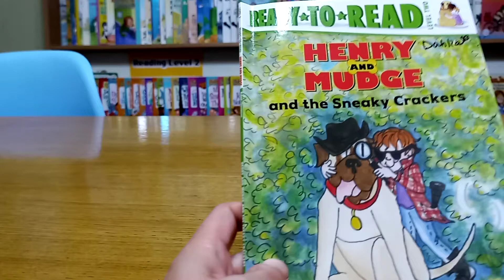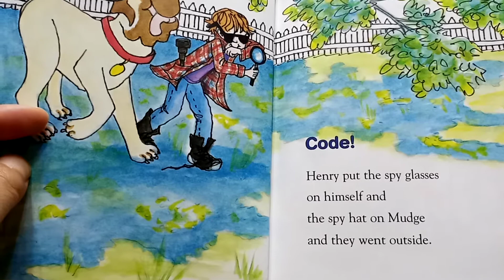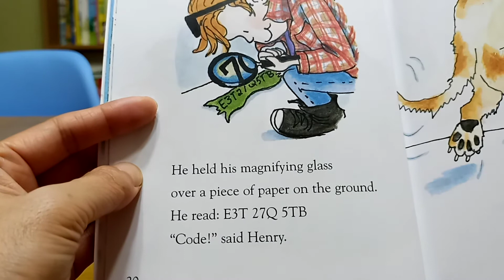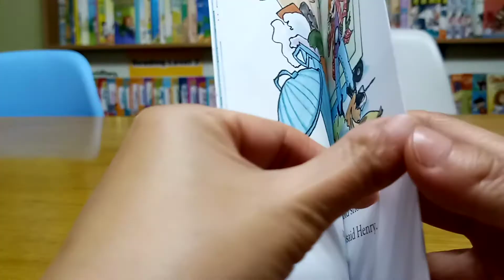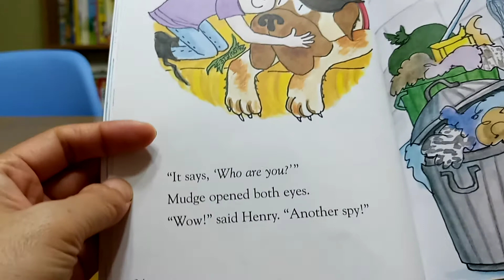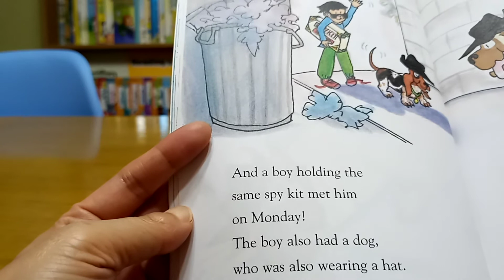짐잼영어: Henry and Mudge and the sneaky crackers